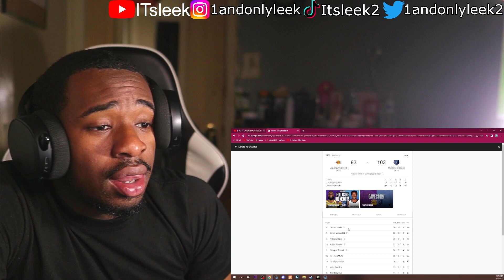AD & DLO WE NEED TO TALK...😡😤 LAKERS VS GRIZZLIES GAME 2 [ITSLEEK REACTION]